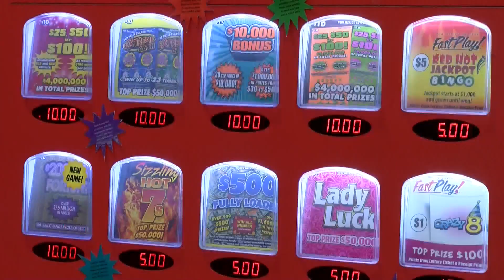Lottery CEO looking to modify scholarship payments